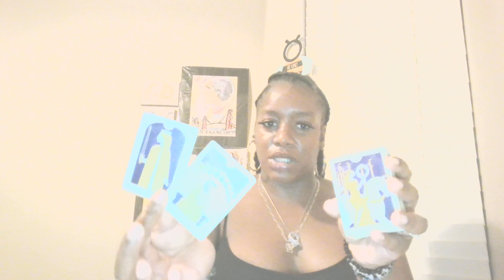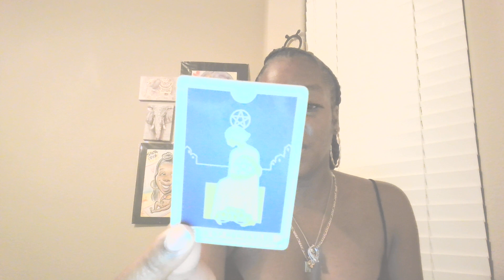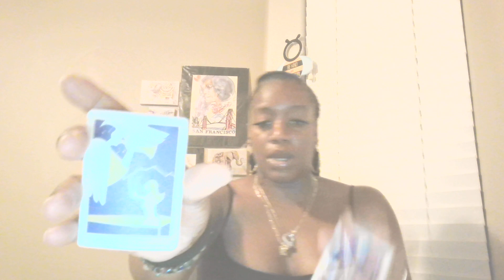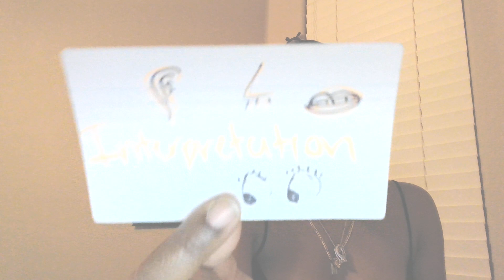👀👄❌BE MINDFUL OF WHO U SPEAKIN ON TREAD CAREFULLY SPIRITUAL PROTECTION X10